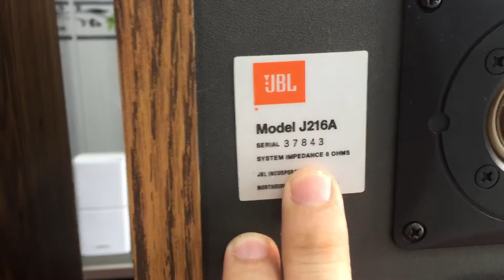Loa Jbl J216A test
Loa Jbl 216a, bass 16cm trép titan , âm rất sáng , đánh tốt phòng 20m2 .
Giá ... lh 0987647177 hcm